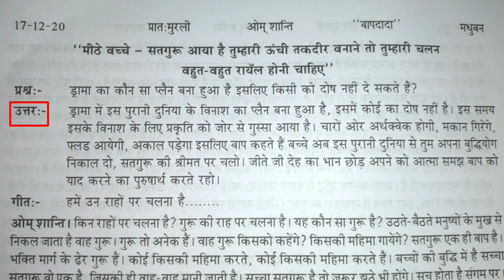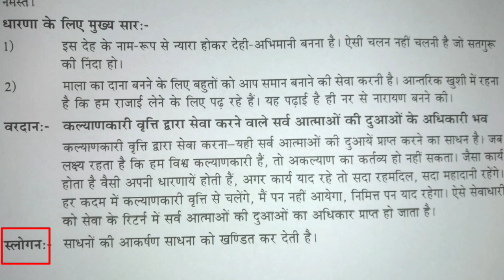Full Murli Quick Revision || 17th December 2020